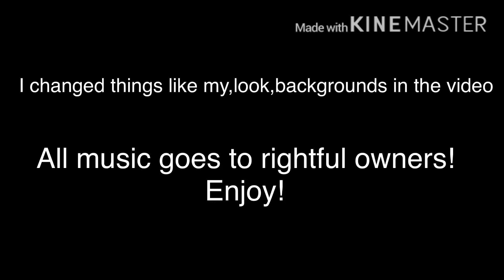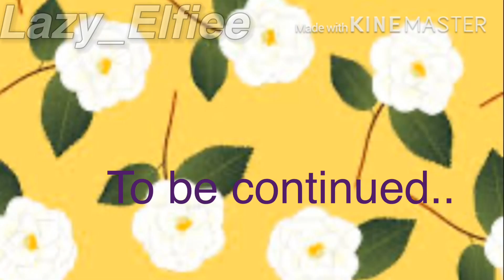Fnaf 1 meets Circus baby+Fnaf 1 and SpringTrap+Circus baby stuck in one room for 24 hours 1/2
“91 photos taken”
“Video is 1:50 long”
Thank you so much for all the views likes and subscribes”
I have an outro now I might delete it though so my outro might change sorry!)
From-Lazy_Elfiee